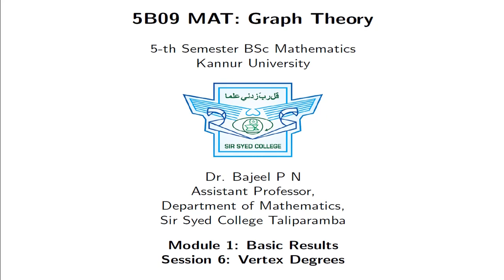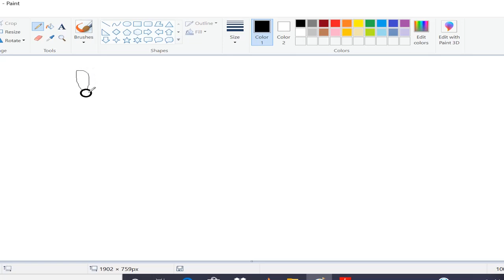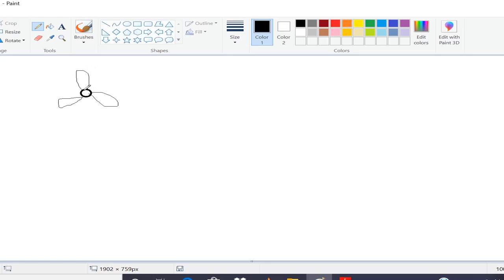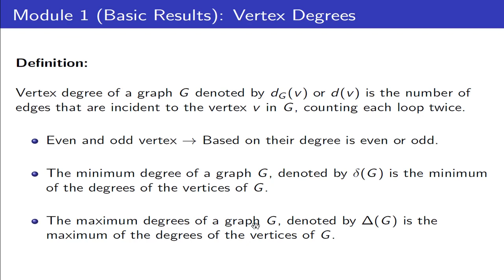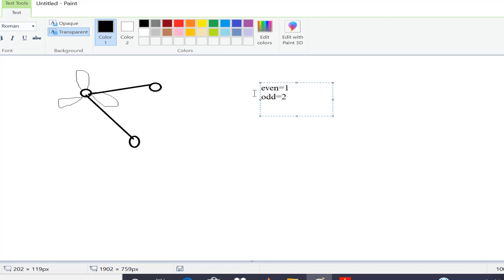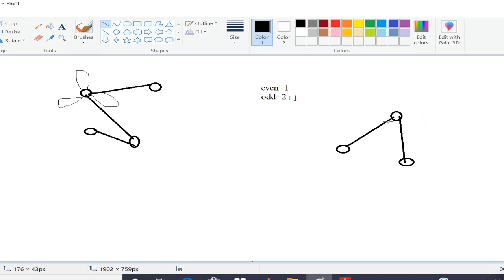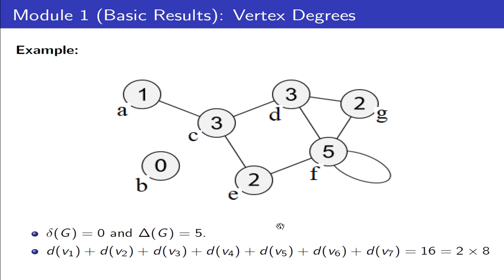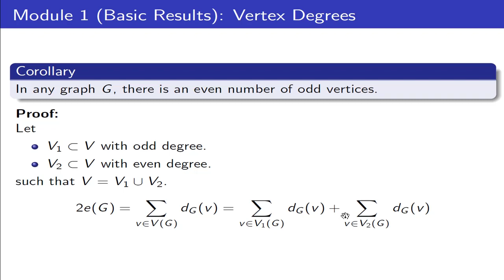GT M1 S6 Vertex Degree